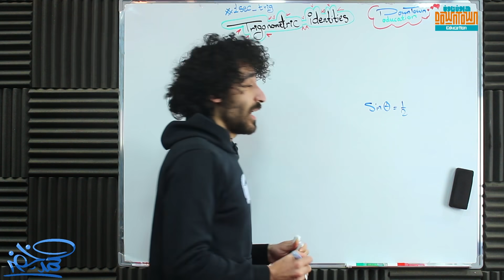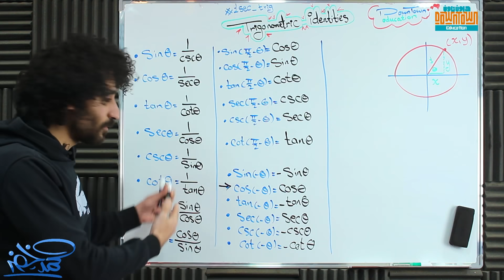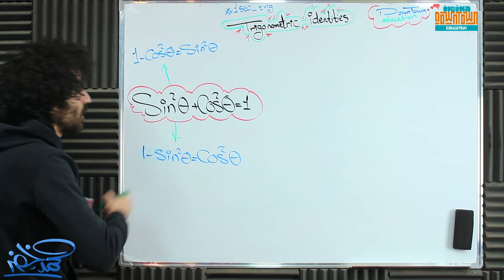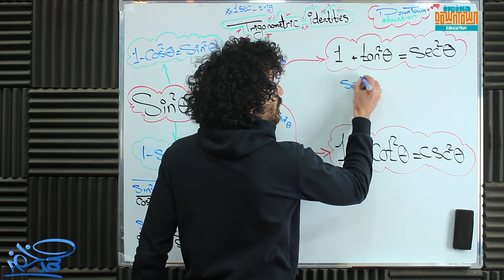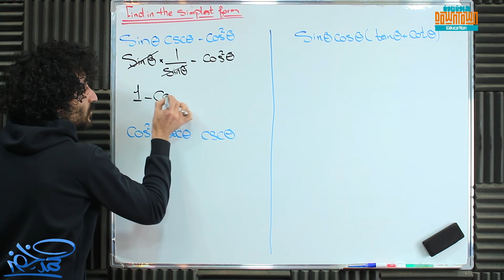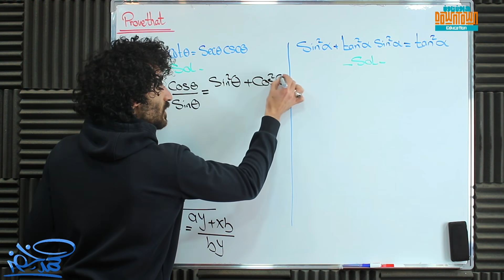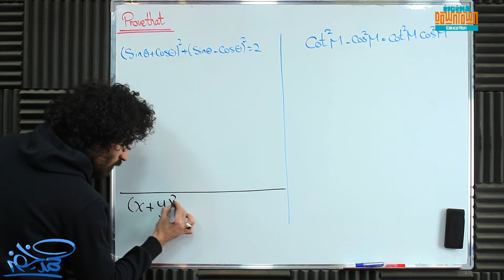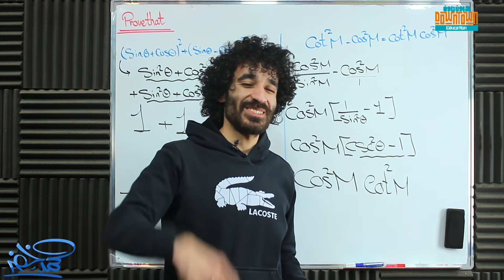Math | senior1 2nd term 2023 | lesson 1 trig | Trigonometric identity | مستر محمد خضر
شرح اول درس trig.
Math | senior 1 second term 2022 | lesson 1 trigonometry | مستر محمد خضر
ماث أولى ثانوي
math for senior 1